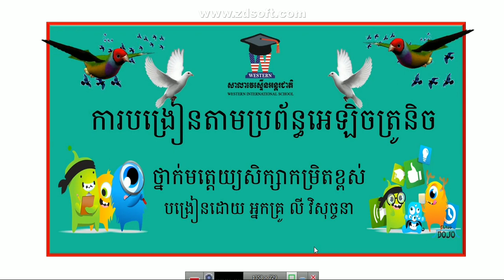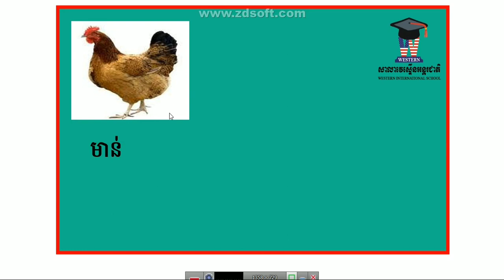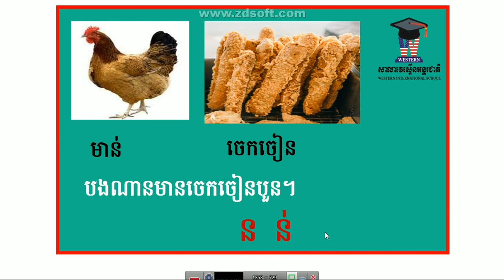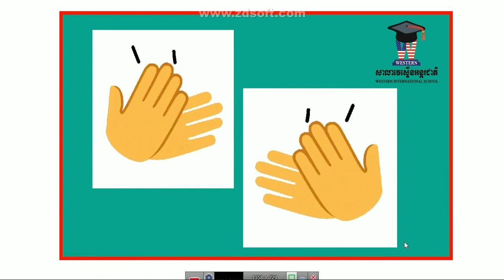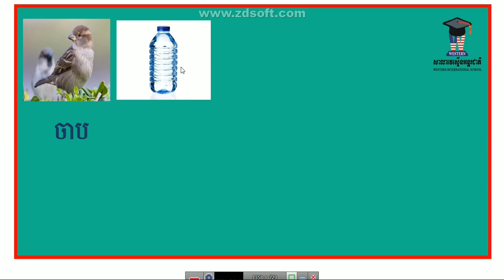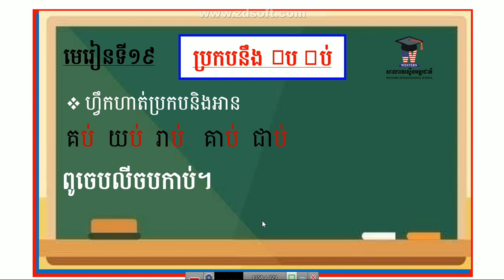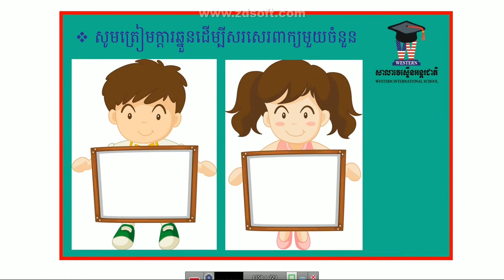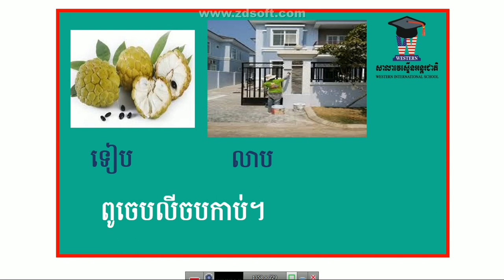WISK3T4 មេរៀនទី១៩ ប្រកបនឹង ប ប់ ម៉ោងទី១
អ្នកគ្រូ លី វិសុច្ចនា